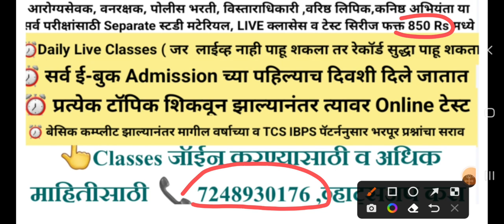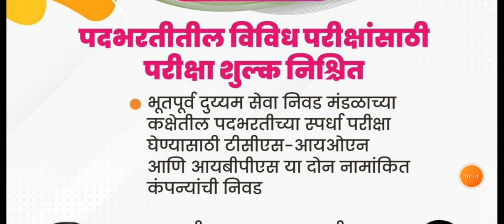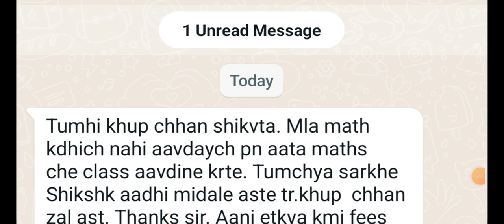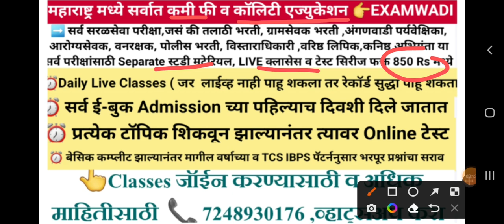महाराष्ट्र शासन ७५००० मेगाभरती महत्त्वपूर्ण निर्णय जाहीर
EXAMWADI PATTERN यामध्ये जॉईन होण्यासाठी 850 रुपये फोन पे किंवा गुगल पे करून पाठवा. फोन पे गुगल पे साठी हाच नंबर आहे.

8 PM TO 11 PM

➡️ VALIDITY::1 Year.

दोन महिन्यांमध्ये तुमचा सर्व सिल्याबस कम्प्लीट केला जाईल त्यानंतर जास्तीत जास्त प्रॅक्टिस करून घेतली जाईल मागील वर्षाच्या प्रश्नपत्रिका व TCS, IBPS PATTERN नुसार संभाव्य प्रश्नांची...

यामध्ये जॉईन होण्यासाठी 850 रुपये फोन पे किंवा गुगल पे करून पाठवा फोन पे गुगल पे साठी हाच नंबर आहे.